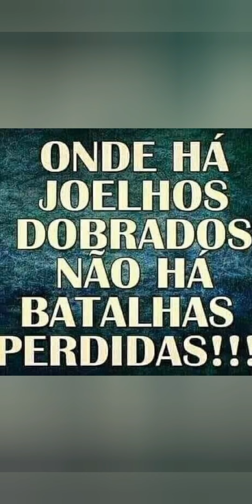15/01🔴Marido Amanda Wanessa- Dobson fala sobre sua SAÚDE 🙌 Notícia Gospel❣️Nosso dia com Deus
15/01🔴Marido Amanda Wanessa - Dobson fala  sobre sua SAÚDE
🙌 Notícia Gospel
❣️Nosso dia com Deus